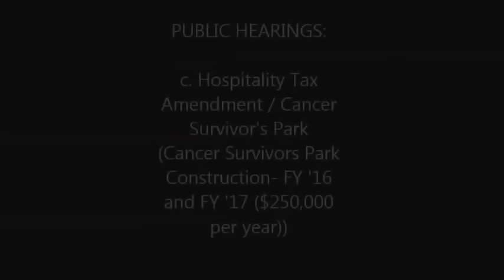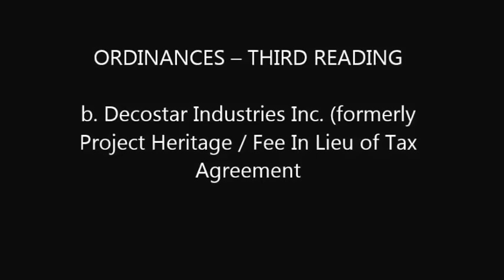Greenville County Council - Nov. 3 2015 - Greenville, SC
This is the Greenville County Council regular meeting, held at County Square in Greenville, SC on 11/5/2015.

- Time-stamps:
00:00 - Intro
00:07 - Public Hearings c
02:34 - Public Hearings d
03:18 - Public Hearings e
04:08 - Public Hearings f
13:49 - Appearances: Current Agenda Items
15:33 - Consent Agenda
16:37 - Resolutions a
17:38 - Resolutions b
18:29 - ORDINANCES – THIRD READING a. 1 Zoning Ordinances
25:19 - ORDINANCES – THIRD READING a. 2 Zoning Ordinances
25:52 - ORDINANCES -- THIRD READING a. 3 Zoning Ordinances
26:49 - ORDINANCES – THIRD READING b.
28:30 - ORDINANCES – THIRD READING c.
29:31 - ORDINANCES – THIRD READING d.
30:15 - ORDINANCES – THIRD READING e.
31:00 - ORDINANCES – SECOND READING Zoning Ordinances 1.
37:25 - ORDINANCES – SECOND READING Zoning Ordinances 2.
40:00 - ORDINANCES – SECOND READING Zoning Ordinances 3.
40:54 - ORDINANCES – SECOND READING Used / Waste Tire Ordinance
43:37 - ORDINANCES – SECOND READING Hospitality Tax Amendment / Cancer Survivor’s Park
49:06 - ORDINANCES – SECOND READING Greenville / Anderson Multi County Industrial Business Park Agreement Amendment Project Lab and Project Liba
49:44 - ORDINANCES – SECOND READING Project Pumpkin / Fee in Lieu of Tax Agreement
50:35 - ORDINANCES – SECOND READING Project Blue Sky / Fee in Lieu of Tax Agreement
51:08 - ORDINANCES – SECOND READING Greenville / Anderson Multi County Industrial Business Park Agreement Amendment Project Blue Sky
51:40 - ORDINANCES – SECOND READING Greenville / Anderson Multi County Industrial Business Park Agreement Amendment –CH2M Hill Inc.
52:16 - ORDINANCES – FIRST READING Land Development Regulations Amendment/ Family Subdivisions
52:52 - COMMITTEE REPORTS Committee of the Whole: Refugee Relocation Resolution
1:10:57 - ADMINISTRATOR’S REPORT
1:11:14 - REQUESTS AND MOTIONS BY COUNCIL MEMBERS
1:30:48 - Omissions
1:30:55 - Videographer's notes/Creative Commons